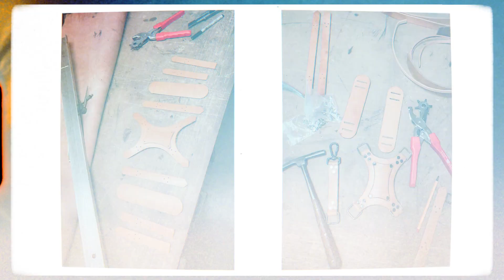HANDCRAFTED Dual Camera Harness by IBEX| Vintage Showcase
HANDCRAFTED Dual Camera Harness by IBEX | Vintage Showcase. Swipe for the behind the scenes.

I did a fun little side project over the last couple of weeks. I´ve designed and 100% handcrafted a Dual Camera Harness made out of leather. Filmed and photographed everything in my homestudio.

Key features of the harness are the double battery pouches, the extra wide shoulder pads and an optional attachable chest strap. The pouches are also detachable.

I’ve created two stamps via 3D modeling software and printed it on my ‘Ender 3 S1’ 3D printer. This way I was able to get the logos onto the harness.

I would highly appreciate some comment interactions or shares if you like it.

Happy new year to everyone and stay creative my friends.

If you wanna see some photos of it and the process behind the whole project go and check it out on my Instagram⬇️

Cheers, Phil